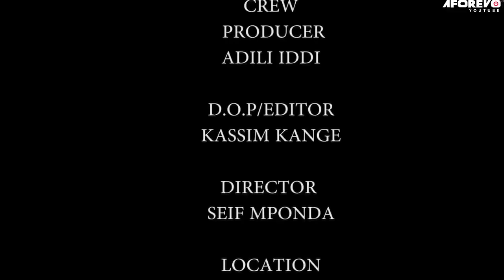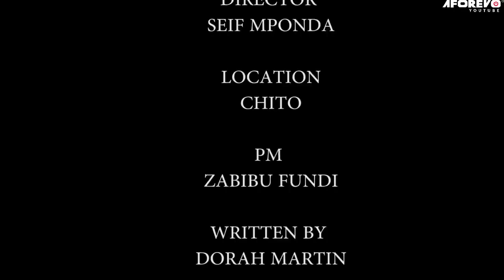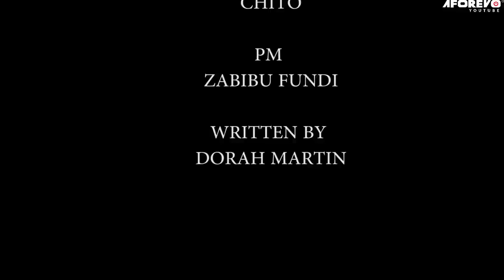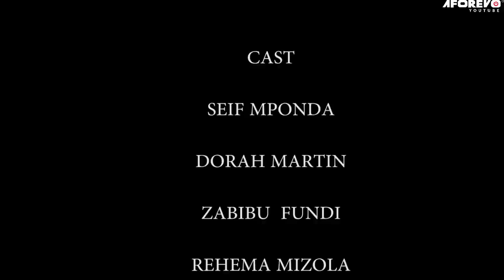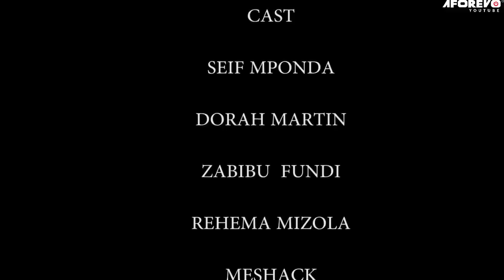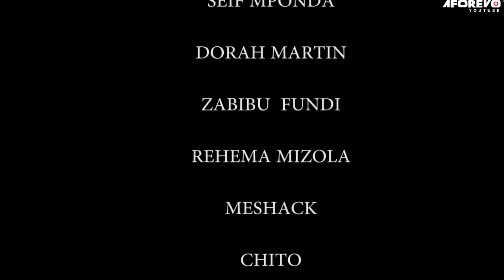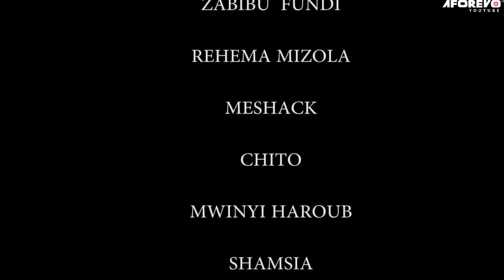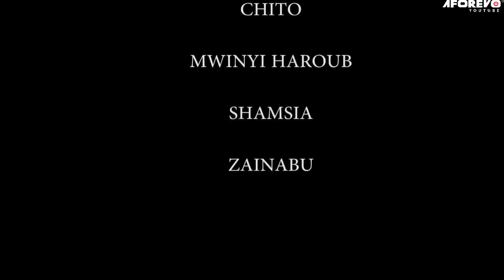Siri Ya Mtoto | Mtoto Mwenye Nguvu Za Kichawi - Latest Swahili Bongo Movie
Filamu hii ya kiswahili ya kuvutia sana imewashirikisha Seif Mponda, Dorah Martin, Zabibu Fundi, Rehema Mizola na wengine.

Aforevo Title: Siri Ya Mtoto